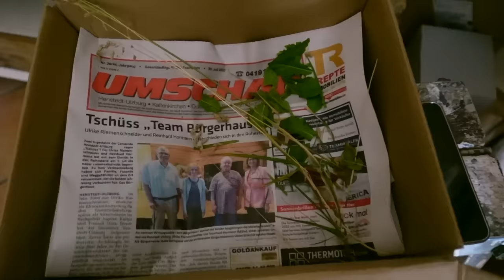WIR HABEN EINEN VOGEL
Hey Dördeys, hab heute spontan einen Vlog geschnitten also sorry, falls es ein paar Fehler drin gibt. Wollte es unbedingt zu heute schaffen, weil ihr so lange schon auf einen neuen gewartet habt!

Lieben euch!